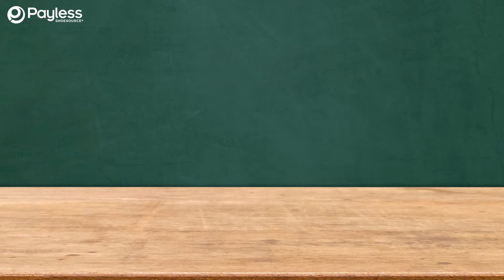Oferta de regreso a clases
Tenemos los mejores estilos y tú puedes conocerlos con sus increíbles precios para este regreso a clases Payless.

*Válido del 5 al 25 de febrero